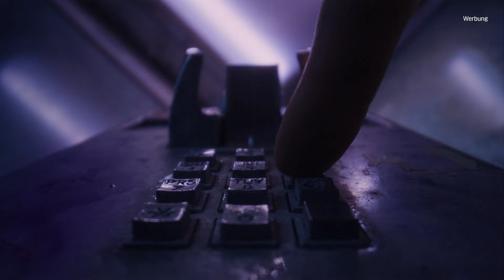Emilio - Daydream ReMMMix (Offizielles Musikvideo)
Das offizielle Musikvideo zum „Daydream ReMMMix" von Emilio x Milka
MMMAX!

Eine Kollaboration von Emilio Sakraya und Mondelez Deutschland Services GmbH & Co. KG

► VIDEO CREDITS
Regie: Chehad Abdallah
Production: Bipolar Berlin
Executive Producer: Dodji Amédégnato, Görkem Savsa
Producer: Batuhan Omatan, Aaron Amponsim
1.⁠ ⁠AD / AL: Christopher Kane

DOP: Kirill Groshev
1st AC: Julian Hanschke
2nd AC: Clara Zimmer
Camera Trainee: Annika Scherer
Key Grip: Felix Schüler (4GRIPS)
Grip Assistant: Dennis Klemba

Gaffer: Jens Thurmann
Bestboy: Yannick Bonica
Beleuchter: Alex Brickworth
Lighting Operator: Falk Buchröder

Art Director: Eugenio Perazzo, Christina Mammes
Setdesign Assistent: Yuri Löber
Special Fx - Supervisor: Nils Gunnar Bleeck
Tiertrainer: Marko Hafenberg

Styling Emilio: Marco Halbinger
Styling Cast: Marianka Benesch
Stylistin Assistent: Melanie Sanchez

Hair & Make-Up: Haneen Ajub
Special FX MakeUp: Nati Lika

Cast Supervisor: Aaron Amponsim
Cast: Hannah Cyriacus

Tontechniker: Lukas Link

Prod. Driver: Finn Löber, Alexander Eric Horton, Koray Diler

Edit: Leonidas Befeldt, Paul Kluth
Grading: Viktor Mogliat
VFX: Korbinian Weber

Photographer & BTS: Xandi Kindermann
Photo Assistant: Nico Kramer
Agency: Ogilvy
Agency Producer: Meike Sinemus, Hogarth Worldwide

► SONG CREDITS
Text und Musik: Emilio Sakraya / Benedikt Schöller / Timothy Auld / Lazlo / Uchenna van Capelleveen
Published by: Universal Music Publishing GmbH / Edition 1722 / UMPG / BMG
Produced by Truva
Mixed by Truva
Remixed by Truva
Mastered by Ludwig Maier @ GKG Mastering
Backing Vocals: Emilio Sakraya, Timothy Auld
Choir: Timothy Auld
Drums Programming: Benedikt Schöller, Timothy Auld
Bass: Robin Auld
Guitar: Timothy Auld
Synth: Benedikt Schöller
Repertoire Owner: SME Germany GmbH

► LYRICS
MMM MMM MMM
MMM MMM

Hab genug gesehen
Bin auf der Suche nach was Neuem
Lass die Stadt hinter mir untergehen
Die Sonne scheint auf die A9

Es fühlt dich an wie ein Daydream
Fenster auf seh wie
Alles vorbei zieht
Was einmal war

Der Anfang liegt vor mir
Verlass diesen Ort hier
Auf das es sich lohnen wird
Und denke nicht nach

Weil alles ist gut
(Ey ah uh)
MMM MMM MMM MMM MMM MMM MMM MMM MMM
MMM MMM MMM MMM MMM MMM
(Ey ah uh)
Und ich will singen die Songs
die ich nur sing wenn ich dusch

(MMM MMM MMM MMM MMM)

Ein neues Leben hier
Alles bunt so viele Farben
Gleich in der Nähe hier
Gibt es den besten Feinkostladen

Augen zu seh wie
Wir beide los ziehen
Wohin is egal

Genau an dem Ort hier
Ich weiß das sich lohn' wird
Ich denke nicht nach

12.05.24 - Leipzig - Felsenkeller
13.05.24 - Stuttgart - Im Wizemann
16.05.24 - Frankfurt - Zoom
17.05.24 - Zürich (CH) - Komplex 457
18.05.24 - Wien (A) - Arena Open Air (HOCHVERLEGT)
23.05.24 - Hannover - Capitol
24.05.24 - Köln - Palladium
25.05.24 - Oberhausen - Turbinenhalle
26.05.24 - München - Tonhalle
30.05.24 - Würzburg - Posthalle
31.05.24 - Berlin - Columbiahalle
01.06.24 - Bielefeld - Lokschuppen
02.06.24 - Hamburg - Edel Optics Arena